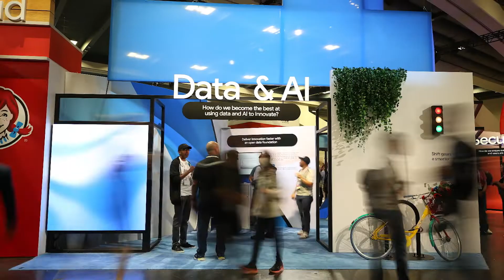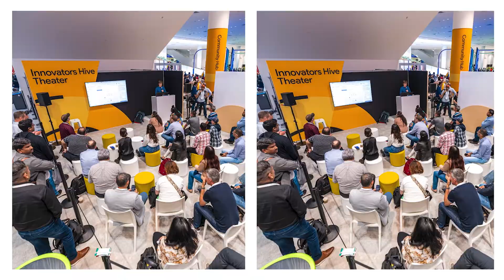Google Cloud Next '23 in 2min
See what happened at Google Cloud Next '23